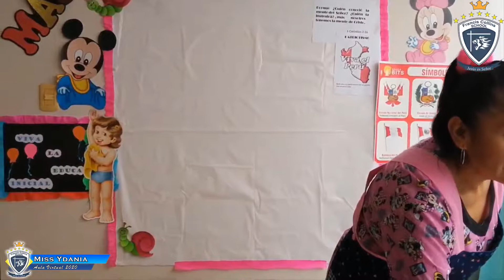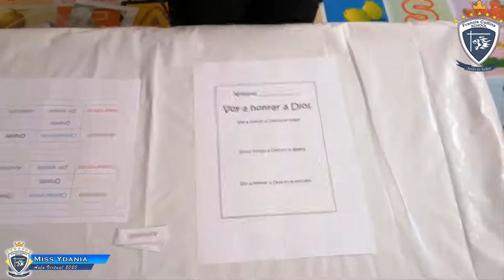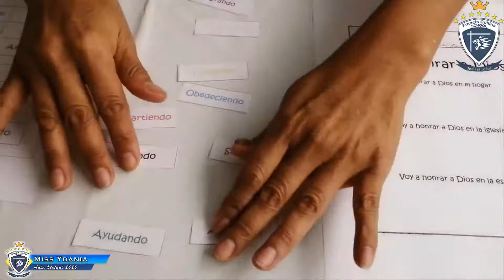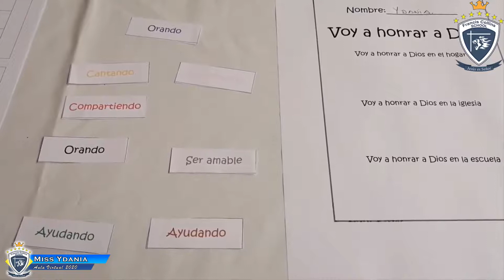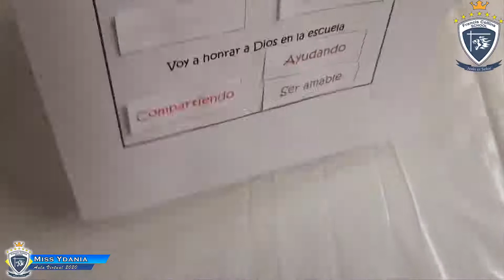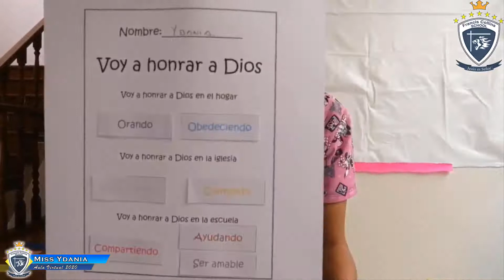Miércoles 01 de Julio Inicial 2 Años, Área FC, Tema Dios es honrado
Miss Ydania
Área Formación Cristiana